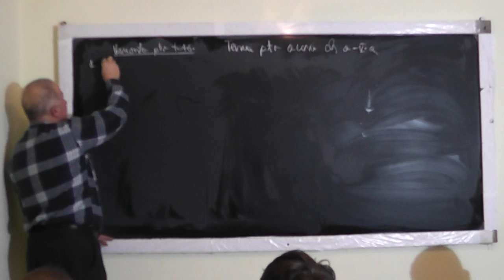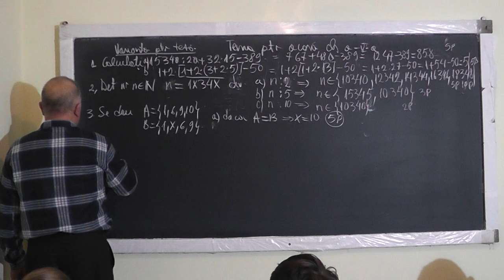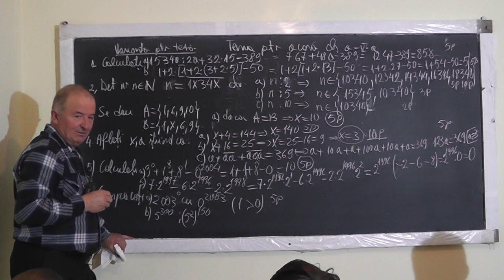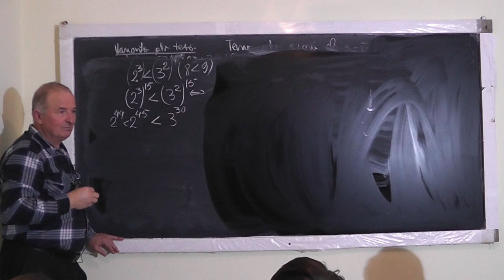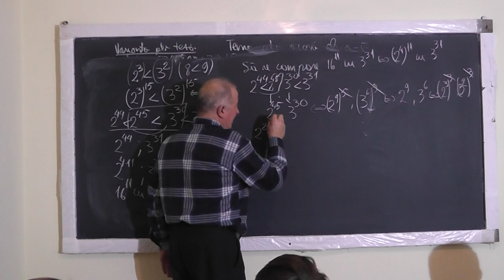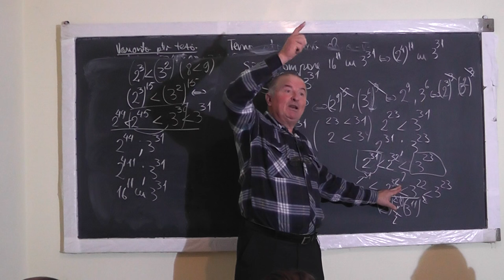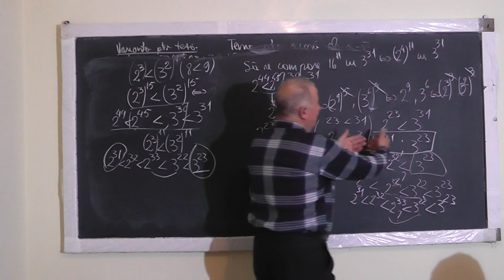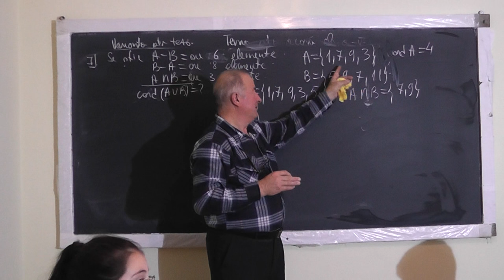1/2 Lectia 1222 VARIANTA DE TEZA Compararea a 2 puteri cu baze si exponenti diferiti Multimi Clasa 5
Aceste lectii sunt SUSTINUTE de VOI si daca va sunt utile, as aprecia un Like, Share, Comment - In aceasta lectie de matematica pe care o puteti vedea in direct si pe rezolvam impreuna o varinata de teza la clasa a V-a. Din cuprins: Teorema impartirii cu rest, Operatii cu Multimi, Cardinalul unei multimi, Divizibilitate, Compararea a 2 puteri cu baze si exponenti diferiti, AUTOEVALUAREA.